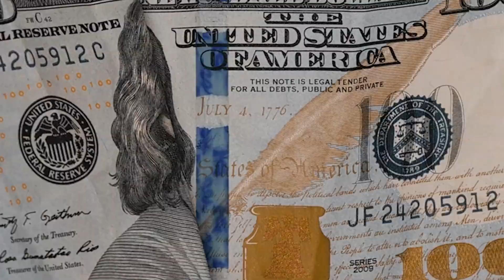ENG DC - HOTBOY TINGZ (Music Video) prod. Rajan Beats